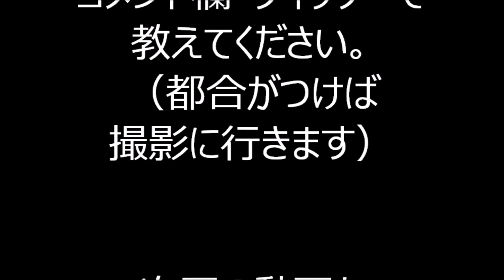これがお江戸の盆ダンス 2022年羽田ｲﾉﾍﾞｰｼｮﾝｼﾃｨ盆踊り６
2022年8月15日・16日に羽だイノベーションシティで行われた盆踊りの様子です。